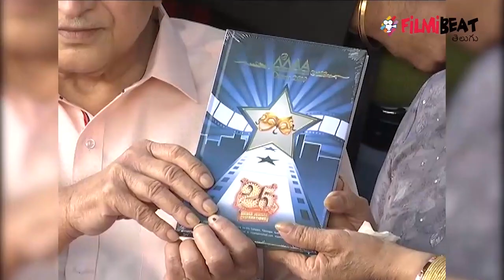Actress Hema Fumbled Speak Telugu At Maa Diary Launch | Filmibeat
Actress Hema Fumbled To Speak Telugu at MAA Diary Launch.